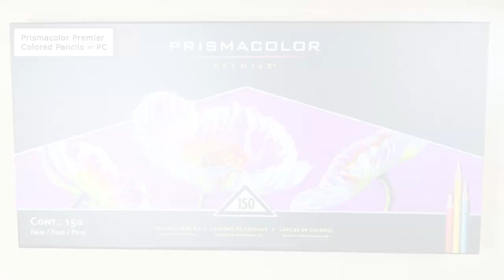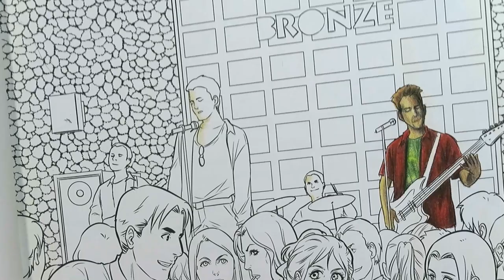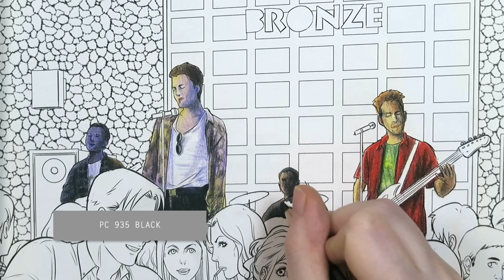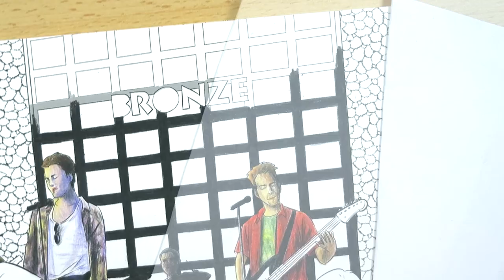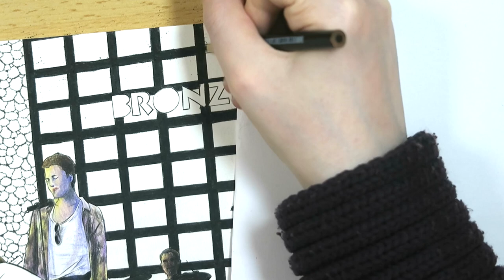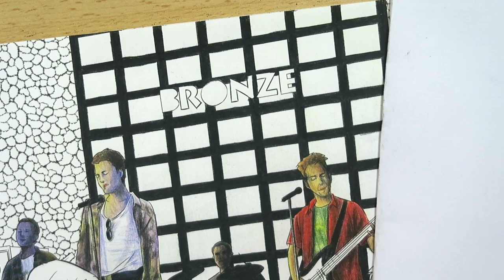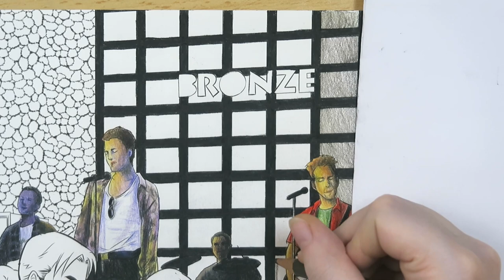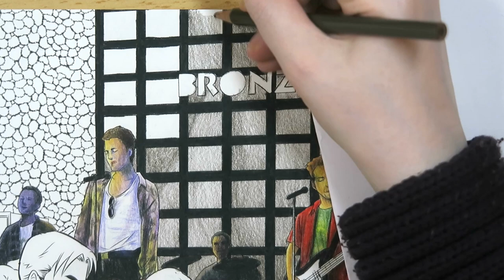Buffy Coloring Book by Yishan Li part 1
The Band:
• PC 940 Sand
• PC 1034 Goldenrod
• PC 947 Dark Umber
• PC 943 Burnt Ochre
• PC 1033 Mineral Orange
• PC 922 Poppy Red
• PC 937 Tuscan Red
• PC 935 Black
• PC 109 Prussian Green
• PC 989 Chartreuse
• PC 908 Dark Green
• PC 1007 Imperial Violet
• PC 1019 Rosy Beige
• PC 1031 Henna
• PC 1076 90% French Grey
• PC 1082 Chocolate
• PC 1026 Greyed Lavender
• PC 1005 Lime Peel
• PC 932 Violet
• PC 1012 Jasmine
• PC 945 Sienna Brown
• PC 1094 Sandbar Brown
• PC 1072 50% French Grey
• PC 1078 Black Cherry
• PC 942 Yellow Ochre
• PC 917 Sunburst Yellow
• PC 118 Cadmium Orange Hue

The Stage:
• PC 935 Black